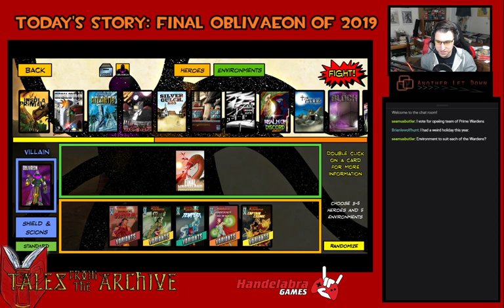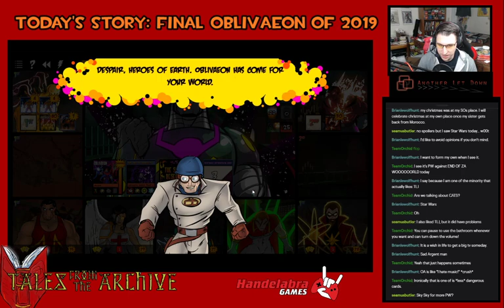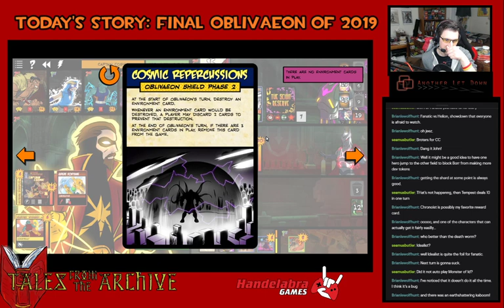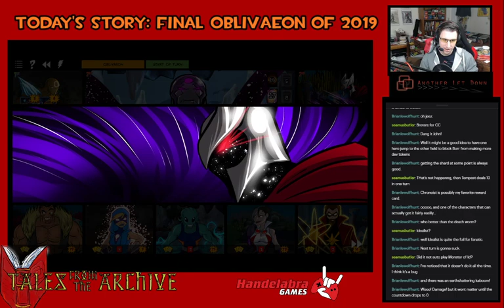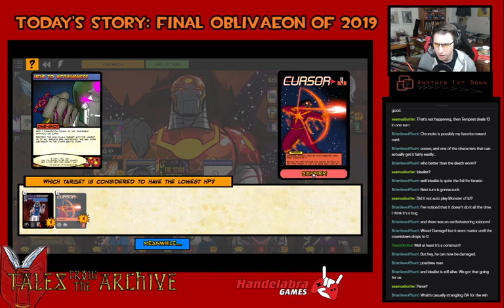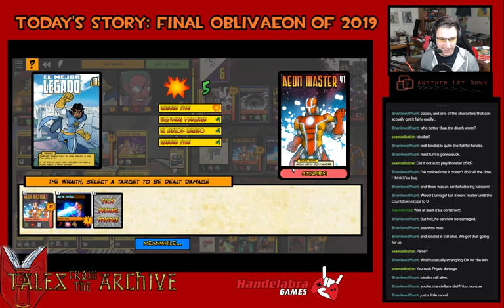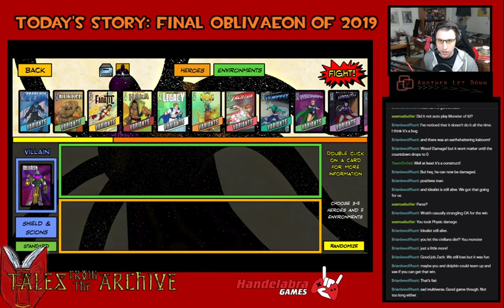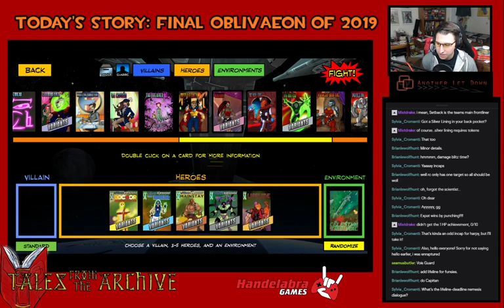Tales From the Archive #110 - Final OblivAeon of 2019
OblivAeon game (4:30) starting with PW Haka, PW Fanatic, PW Tempest, PW Argent Adept, and PW Captain Cosmic at The Final Wasteland, Court of Blood, Maerynian Refuge, and Nexus of the Void.

Game 2 (1:16:00) Kismet vs DW Expatriette, DW Nightmist, DW Mister Fixer, DW Setback, DW Harpy at Rook City

Game 3 (1:37:20) Deadline vs Lifeline, Doctor Medico, Idealist, Mainstay, and Writhe at The Celestial Tribunal.

For more info on the Sentinels of the Multiverse card game created by Greater Than Games: